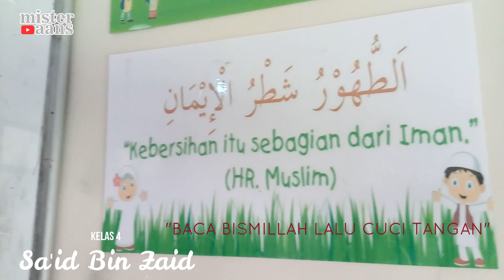Bernyanyi dan Tepuk Wudhu IPelajaran Agama Islam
Pembelajaran dengan bernyanyi salah satu keuntunganya adalah mudah diingat, tanpa disadari ketika bernyanyi siswa secara tidak langsung menhafalakan materi yang dilagukan. kali ini siswa bernayanyi urutan berwudhu